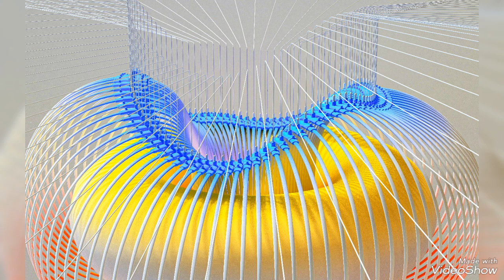Collection photo edit box Bay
Collection photo edit Bay box bill